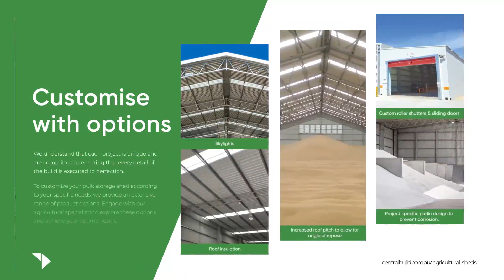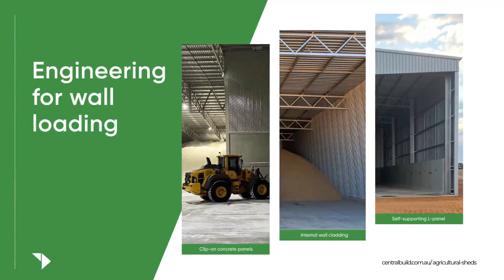Bulk Storage Shed | Central Steel Build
Customised storage that safeguards your profits. With our expertise, project efficiency, and cost-effective solutions, we provide tailored grain and fertiliser storage. Each design is unique, focusing on functionality to meet your specific needs. Whether storing grain, fertiliser, minerals, or cotton, we work with you to balance light, ventilation, machinery access, and protection from dust, weather, and pests.

We consider load-bearing walls and angles of repose to accommodate your product’s input and output. Our in-house consultants, design team, and steel fabricators ensure a smooth, collaborative, and cost-effective process for your bulk storage shed.